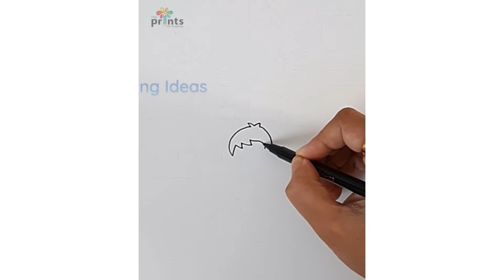Diwali Drawing Scene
Hello Friends !

Welcome To   @Tiny Prints Art Academy

Start Your Imagination With Us ...

How To Draw Easy Ganpati / Ganesha.

In This Video You Will Learn About Easy Scenery Drawing Step By Step

TinyPrintsArtAcademy - Start Your Imagination With Us .

Stationary Used,
Drawing book
Camlin Oil Pastels   @Kokuyo Camlin
Camlin Board Marker

Follow Us For All Latest Updates -